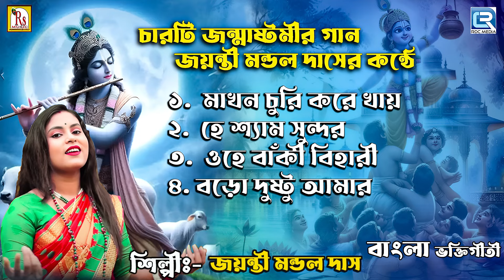চারটি জন্মাষ্টমীর গান জয়ন্তী মন্ডল দাসের কন্ঠে | Janmastamir Gaan | Jayanti Mondal Das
1. মাখন চুরি করে খায়
2. হে শ্যাম সুন্দর
3. ওহে বাঁকী বিহারী
4. বড়ো দুষ্টু আমার

* Singer- JAYANTI MONDAL DAS
* Album- JANMASTAMI SPECIAL SONGS
* Music Arranger- SANTU DAS
* Music Label- RS MUSIC (KRISHNENDU BHUNIA)
* Category- Folk
* Language- Bengali